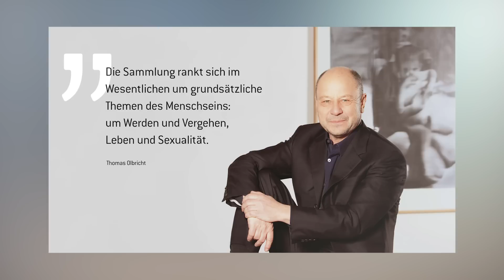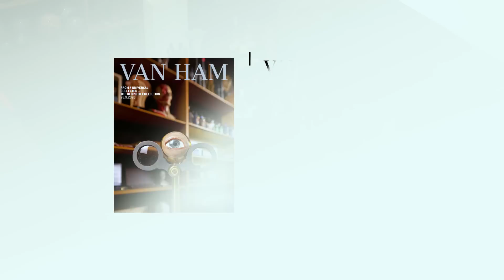From a Universal Collector - The Olbricht Collection | Cabinet of Curiosities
Prof. Olbricht expands the concept of the Cabinet of Curiosities in his collection by adding pieces up to the 20th century. Classical contents such as precious works of art (Artificialia), rare naturalia (Naturalia), scientific instruments (Scientifica), objects from foreign worlds (Exotica) and miraculous objects (Mirabilia) characterize the all-encompassing collection. They represent the centuries-old tradition of cabinets of curiosities. The pure interest in the rare, often scientific objects is in the foreground here. Extraordinary materials are combined with high-quality craftsmanship techniques. An essential component of this collection is the medical background of many objects, which refers to the history of the study of the human body.

Auction: September 9, 2020

Prof. Thomas Olbricht dehnt den Begriff der Wunderkammer in seiner Sammlung aus, indem er diese mit Stücken bis ins 20. Jahrhundert erweitert. Klassische Inhalte wie kostbare Kunstwerke (Artificialia), seltene Naturalien (Naturalia), wissenschaftliche Instrumente (Scientifica), Objekte aus fremden Welten (Exotica) und wundersame Objekte (Mirabilia) prägen den Charakter der allumfassenden Sammlung. Sie stehen für die jahrhundertealte Tradition der Wunderkammern. Das pure Interesse an den seltenen, oftmals wissenschaftlichen Gegenständen steht hierbei im Vordergrund. Dabei verbinden sich außerordentliche Materialien mit hochwertigen handwerklichen Techniken. Ein wesentlicher Bestandteil dieser Sammlung ist der medizinische Hintergrund vieler Objekte, der auf die Geschichte der Erforschung des menschlichen Körpers verweist.

Auktion: 9. September 2020

Video by: Dustin Rasimovicz
Produced by: Elisa Dorin